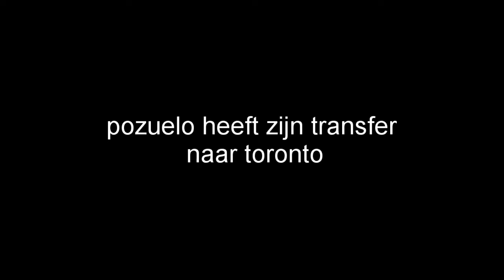pozuelo transfer van 10 miljoen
▶ dank u voor het kijken! Als je het leuk vindt, schrijf je dan in alsjeblieft;
▶ Schakel meldingen in om nooit een upload te missen! 🔔
▶ het duurt uren en zelfs dagen om dit soort video's te voltooien.
Dus schakel meldingen in en zorg ervoor dat u geen upload mist

   ZEND ME UW FOUTEN -
⚽ZEND ME JE VAARDIGHEDEN, TRICKSHOTS EN DOELSTELLINGEN -